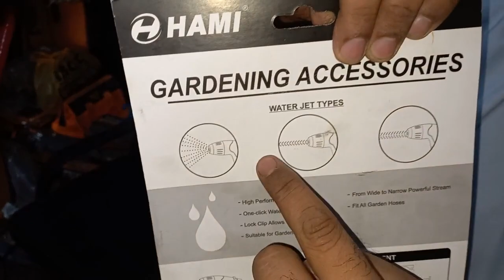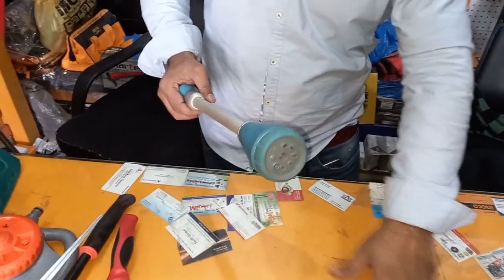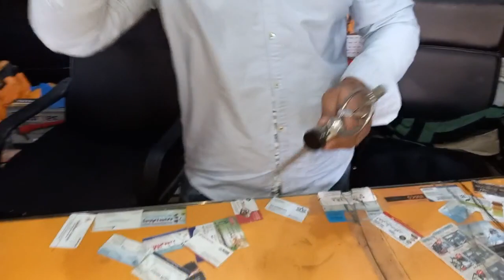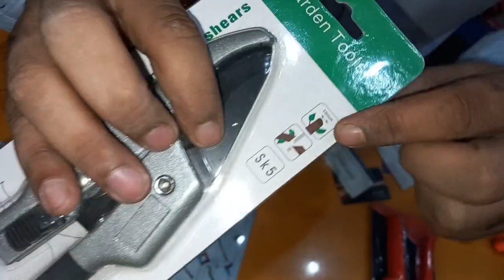garden tools and equipment | garden decorations ideas for home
this is a aducational channel and in this video we show you some different types of tools Wich is used for different purpose in daily routine life specialy we show you in this video gardening equipment and gardening tools Wich is used for different purpose in every garden.you can make your garden moar beautiful bye using of these products we are also offering you high quality tools cash on delivery service allover Pakistan if you like my video subscribe my channel press 🔔 icon for moar informative videos...

regards.M.Rashid